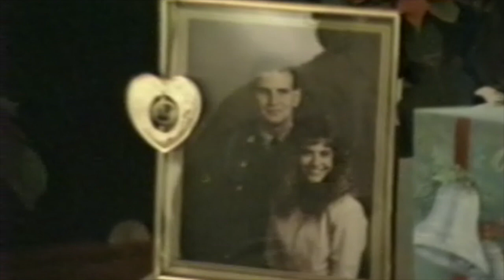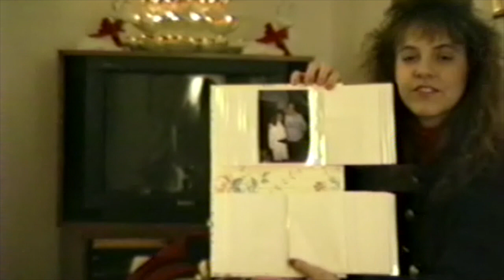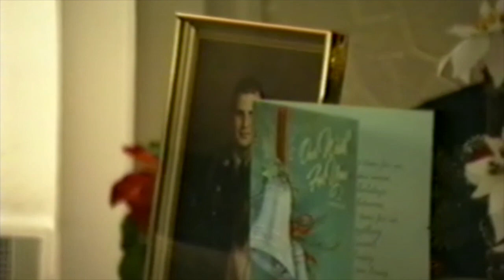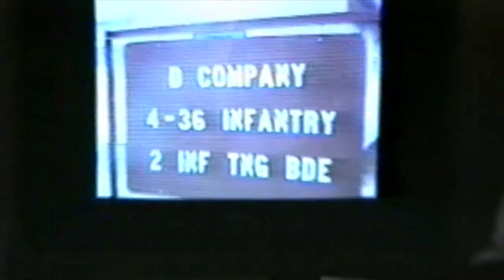1989 ~ Christmas with Lori S